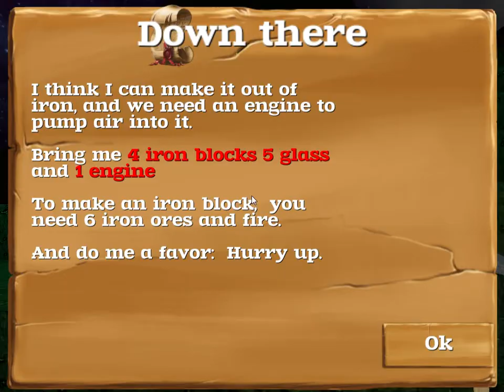Block Story 20 Dylans down and 20 more to go?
A let play of Block Story
I killed 20 Dylans now its on to 20 dark wear wolves , I I can ever find them.